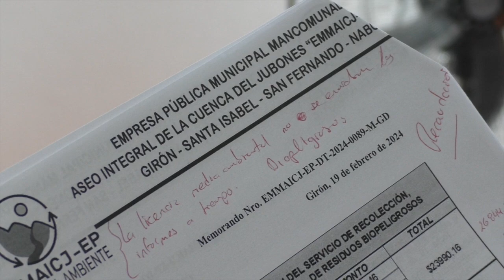Cristian Ochoa califica de politiqueras las declaraciones de Yadira Goyes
El alcalde Girón y Presidente de la EMMAICJ-EP se pronunció sobre las declaraciones de la concejal de Santa Isabel, las calificó de politiqueras ¿por qué?…